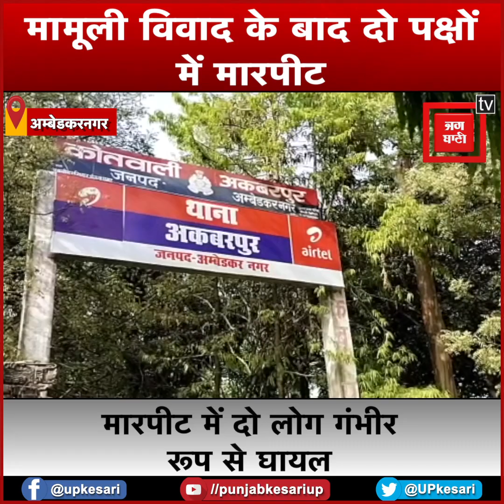मामूली विवाद के बाद दो पक्षों में मारपीट, CCTV में कैद हुई पूरी वारदात